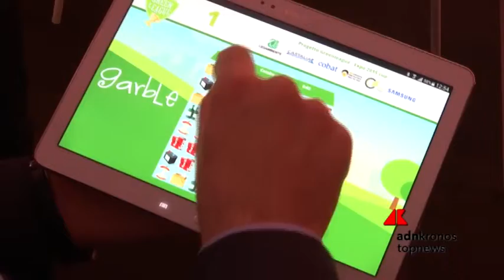Classe Ambiente 2.0...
Educare all'ambiente e alla raccolta differenziata attraverso giochi tecnologici. Sbarca ad Expo Classe Ambiente 2.0, la prima classe digitale promossa, tra gli altri, dal Consorzio Obbligatorio degli Oli Usati.